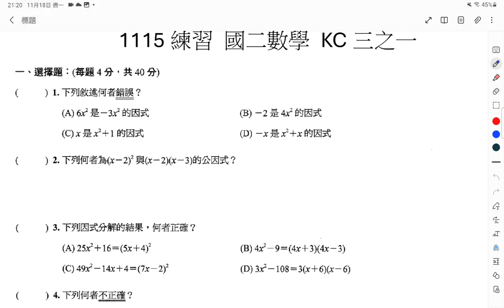1115作業解析，八數，KC卷三之一。